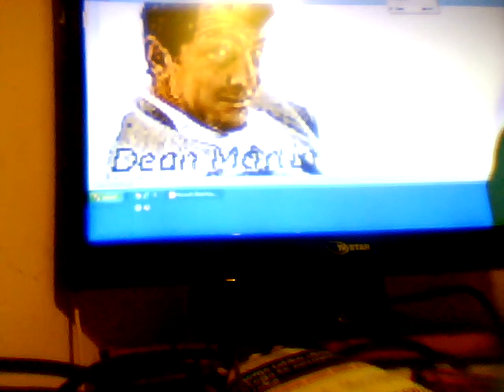EVERYBODY LAVE SAMBODAY BY DEAN MARTIN GEZA KARLATEC KAKA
EVERGREEN,KI ZBUJA SPOMINE